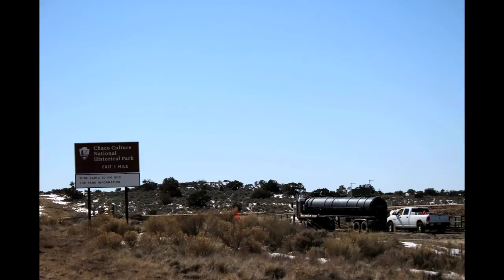Episode 841 | Oil & Gas Development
Journalist Laura Paskus joins producer Sarah Gustavus to share stories, audio and photos from her reporting on new oil and gas development in northwestern New Mexico for the “Drilling Deep” series on KUNM.